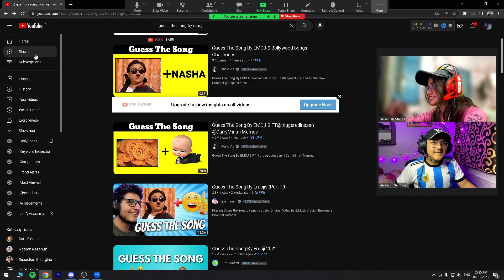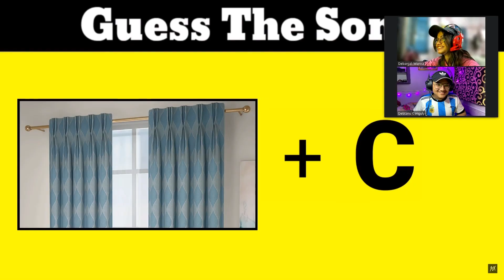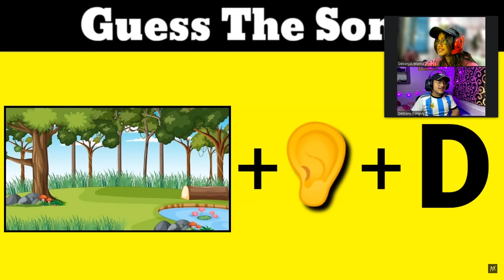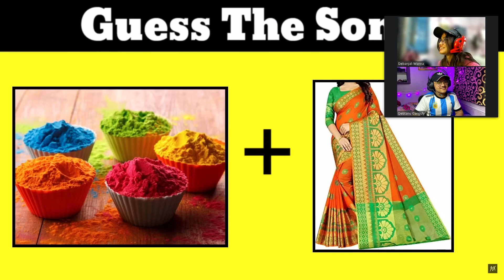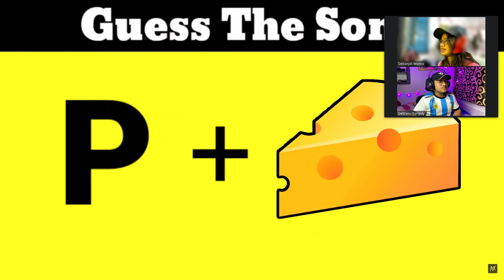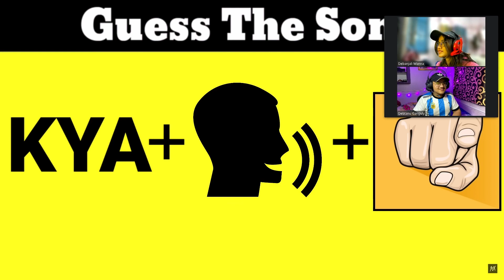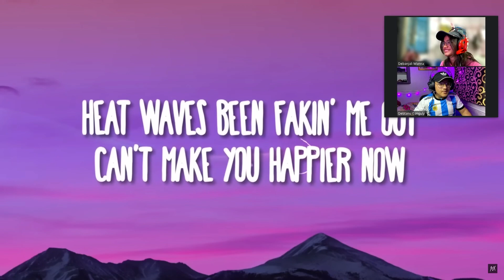Guess The Song With Emoji Challenge | Part 2 | DEBX Games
About me --- I'm Debtanu Ganguly. I'm from Kolkata. I make family friendly clean comedy gaming videos for everyone to enjoy with their family. U don't need earphones for my videos😂.